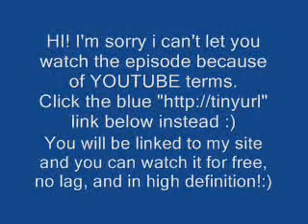Battle BDaman Episodes 31 32 33 34 35 36 37 38 39 40.wmv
After the defeat of the Shadow Alliance, Yamato is in search of special B-Da Balls called Strike Shots, which originated from shooting stars. After a fight with the mysterious Haja and he obtained his Strike Shot, the Drive Shot, Yamato then met Gunnos, a rookie B-DaPlayer and got his own Strike Shot to participate in the Winners Tournament along with Yamato's old friends and rivals. But little they know. a terrible evil is about to put the B-Da World in peril once more.